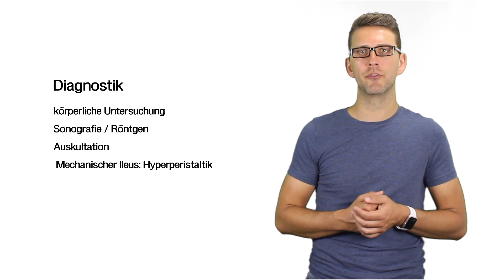Darmverschluss (Ileus) - Erkrankungen des Verdauungssystems